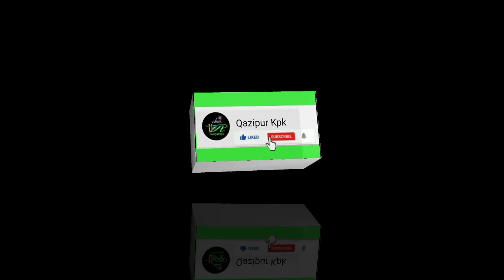Qazipurkpk# question to Dr zakir naik ,When you are a man of peace then why are people against you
question to Dr zakir naik ,When you are a man of peace then why are people against you, why has the home secretary Excluded you in, UK